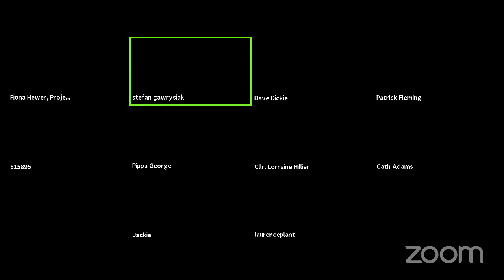Transport Strategy Group 10 February 2021